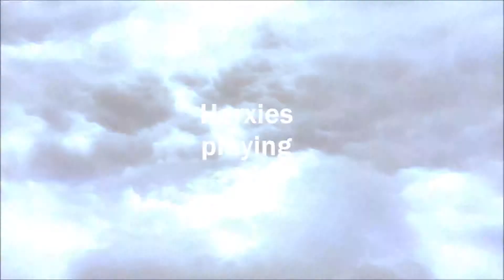Herxies does Tungawan Jungle.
Tungawan Jungle, Hot Spot style. My best game yet. Almost got an Apache.